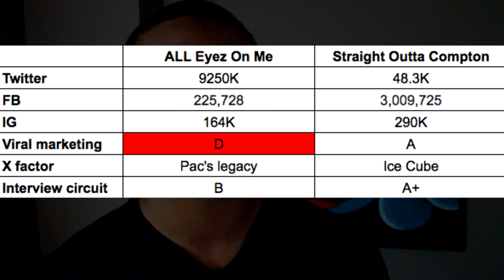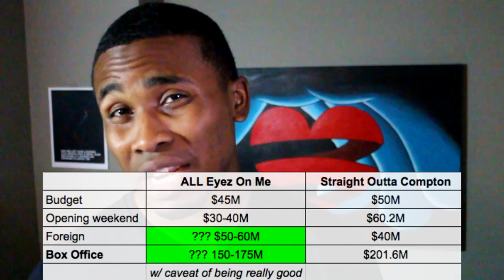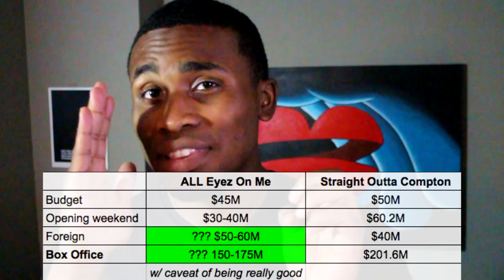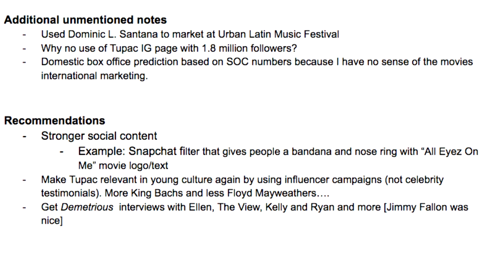Why All Eyez On Me Will Fail At The Box Office [Marketing Breakdown]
Keep in mind that making its money back and only doing $100M- $150 is pretty much considered a failure (due to Hollywood politics). I didn't go into what defines failure in this video...

All Eyez On My Comes Out Soon. Despite being the biopic for one of the most polarizing figures in music history, the marketing has not lived up to the hype (or did a bad job at creating it). Here's why I think it won't do the numbers it should. Didn't have enough time to neatly put all of my observations in video form before the movie released, but check it out!